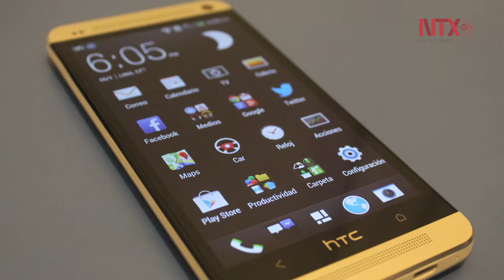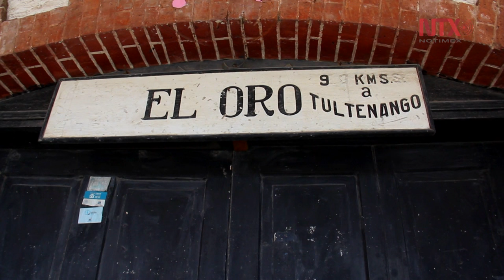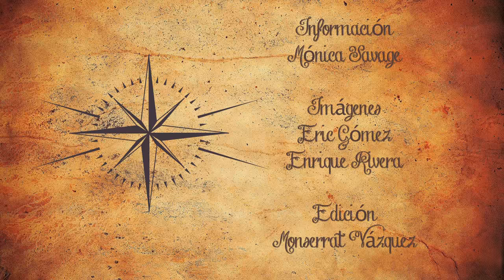La Historia del oro en México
El oro en México ha sido considerado como un tesoro a lo largo de la historia; su búsqueda desde la época prehispánica hasta la actualidad ha propiciado poder, descubrimientos científicos, auge económico y el disfrute de un metal que brilla como el propio sol